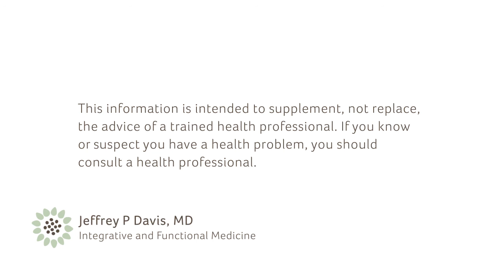BrainMag MD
Brain Mag MD features a unique combination of highly absorbable, organic Albion minerals, including a product called Magtein. Magtein is a groundbreaking organic magnesium compound that was developed by MIT researchers to support brainpower. If you’re looking for extra memory or cognitive support, Brain Mag MD may be a safe and effective choice to add to your daily regimen.